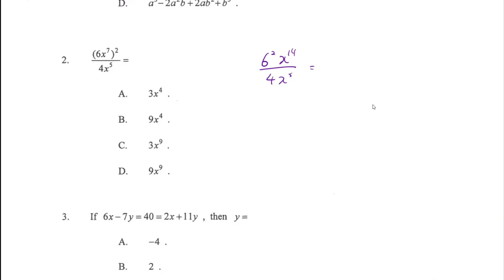DSE Maths (Core) PP 2019/II/Q2 (Indices)